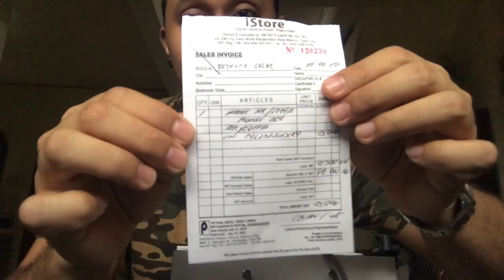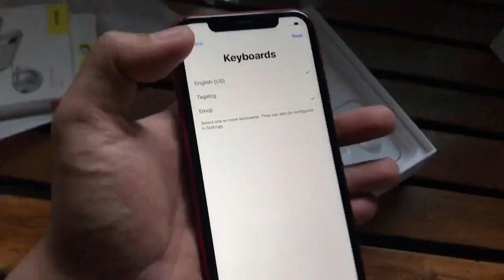Iphone XR Unboxing from iStore SM Cebu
Welcome to

This is my first time to buy brand new iphone. 2nd vlog ko pa po tio nkakahiya mag vlog sa loob ng mall hahahha

Sa mga new youtuber. Sub to sub tayo.